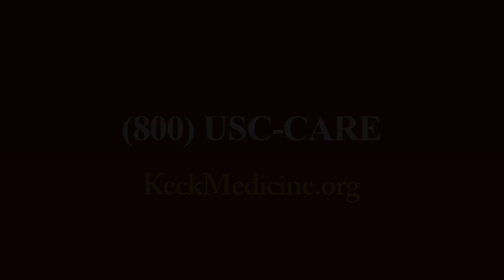What Is Tympanic Membrane Perforation?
Joni K. Doherty, MD, an otolaryngologist at Keck Medicine of USC, shares information about a ruptured eardrum, including causes and available treatment options.